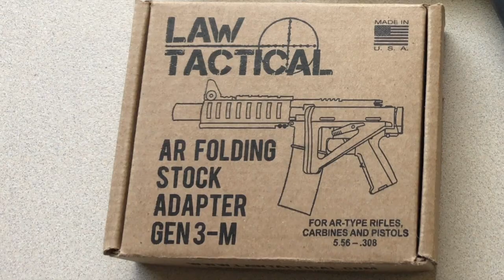Law Tactical AR-15 Gen 3-M Folding Stock Adapter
Please do not attempt to repeat, replicate, mimic, or reenact anything seen on this channel. Also, you should only have certified professionals working on your equipment. I do not assume nor do I accept any responsibility or liability for anything whatsoever that happens to anyone or anything as a result of any of the content on this channel.